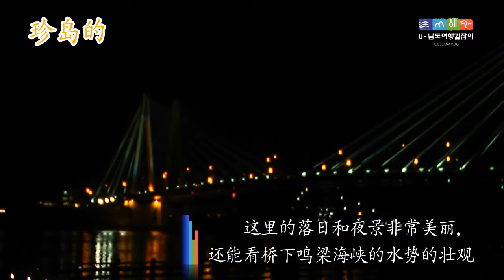진도 01 진도대교 JP